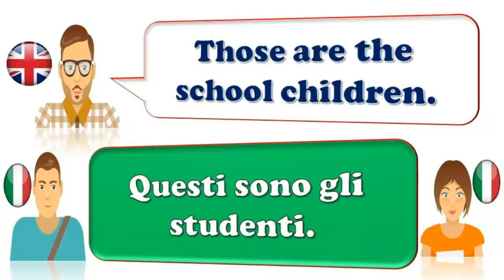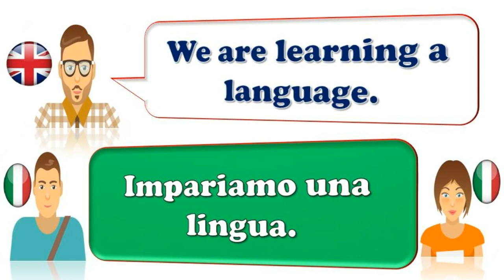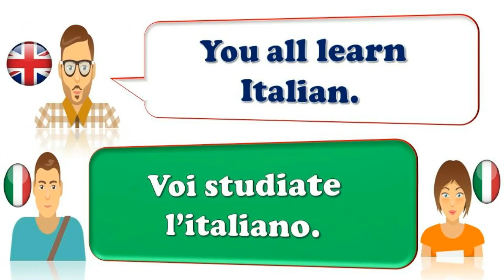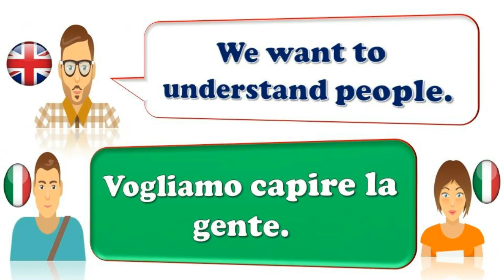Learn Italian For Beginners Lesson: 4